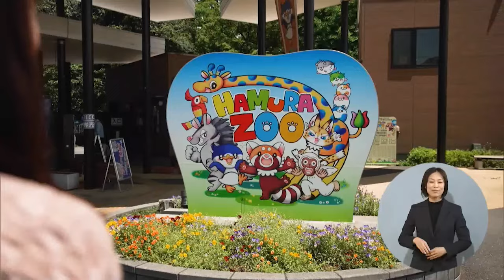「たまにはプラっと！」 2024年6月7日放送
東京インフォメーション　特別企画【たまにはプラっと！】

#10 「ヒノトントンZOO」（羽村市）